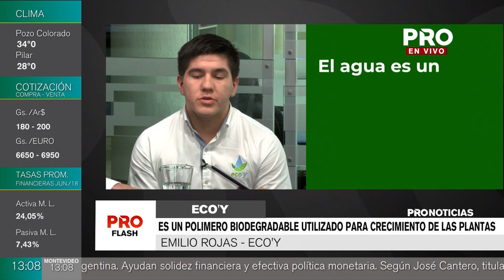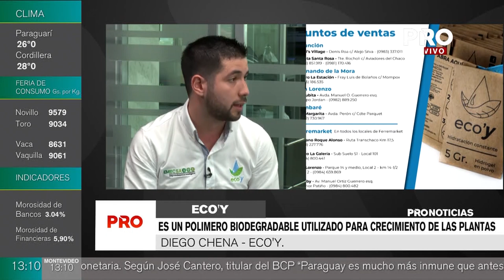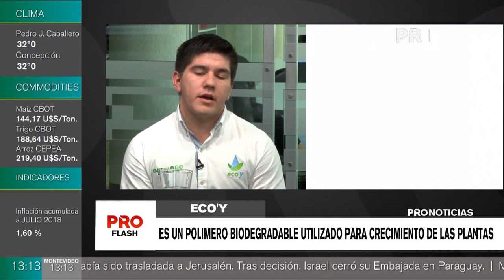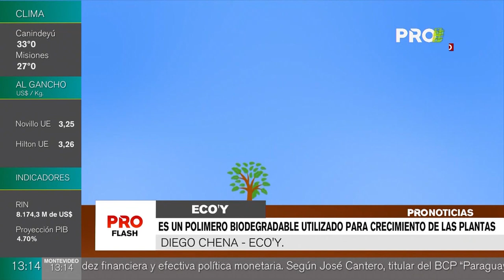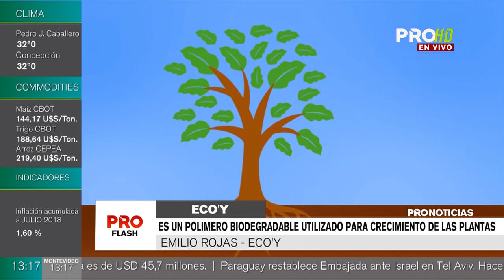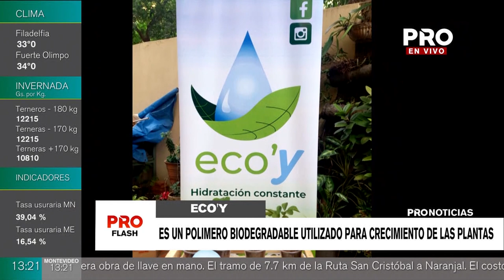Polímero biodegradable utilizado para el crecimiento de las plantas